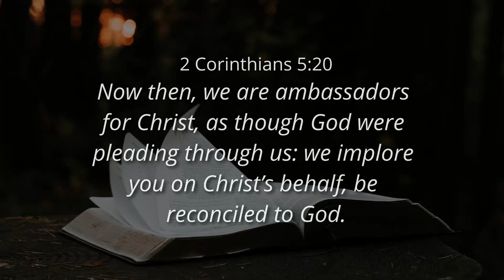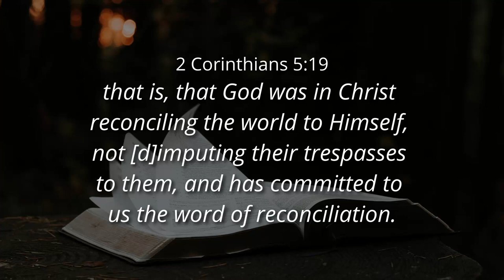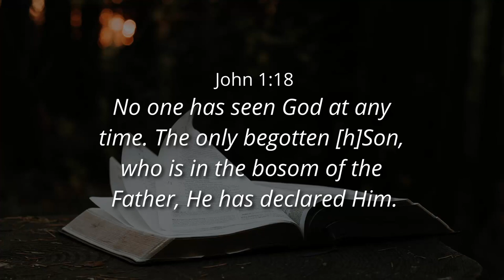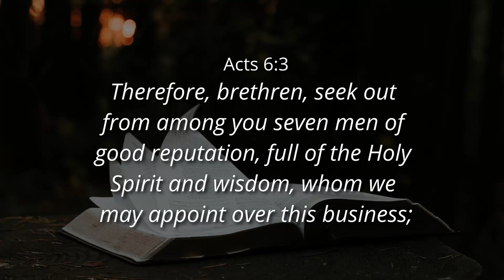DELEGATE OR DUMP? - Ps. Cornelis van Heyningen